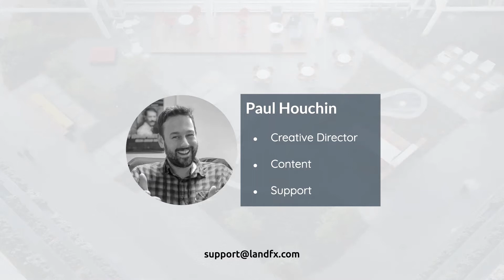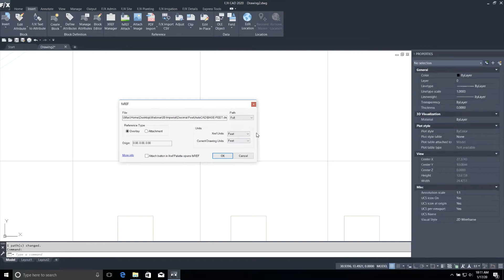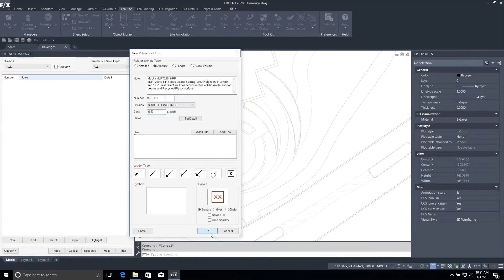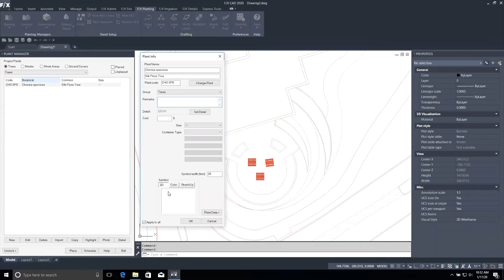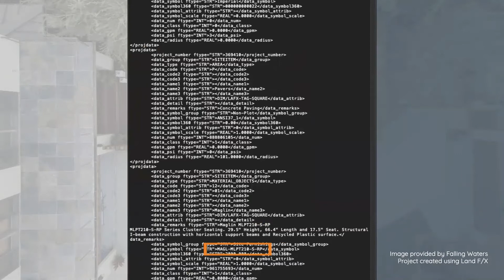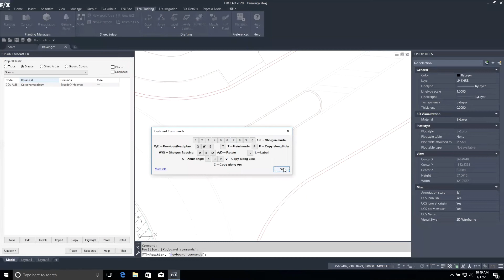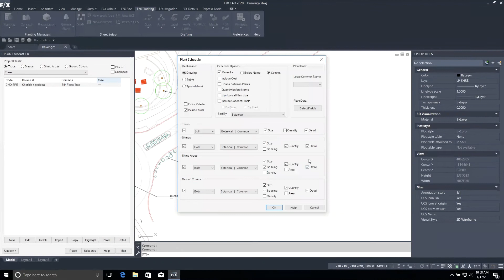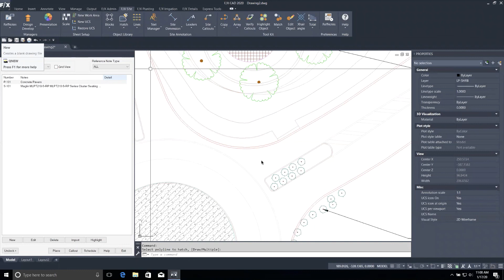102: A Land F/X Tour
Take a look inside the time-saving capabilities you've gained by choosing Land F/X. We'll show you around our ribbon tabs; introduce you to our Planting, Irrigation, and Reference Notes managers; and show you how easily you can place objects such as plants and site amenities. Join us for a tour that's sure to be a tour de force!